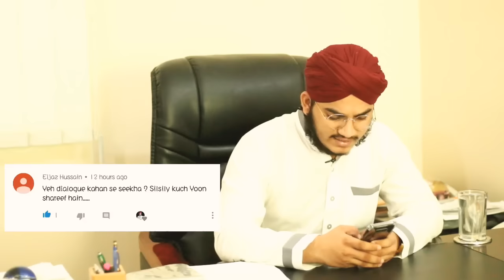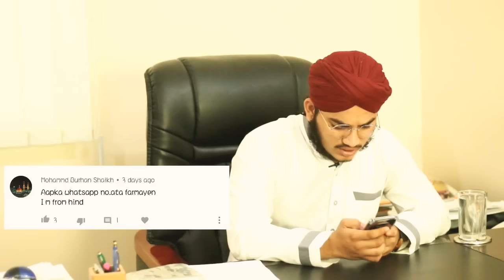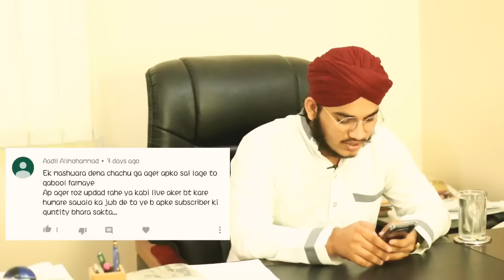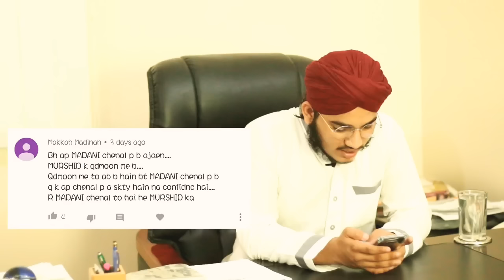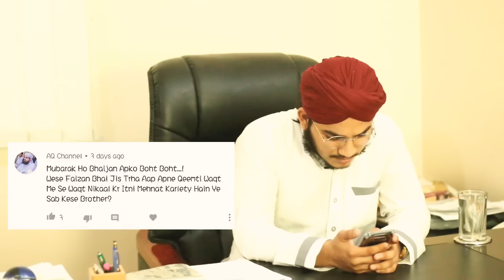Sawaal Jawaab Ke Silsilay Shareef | Ep 1 | Muhammad Faizan Raza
Its my first question and answer session.. And next Q & A session will be done on 5k subscribers.